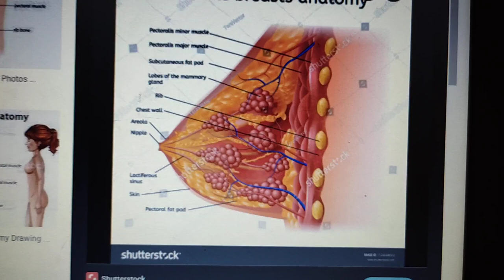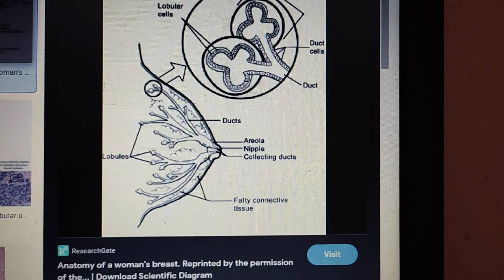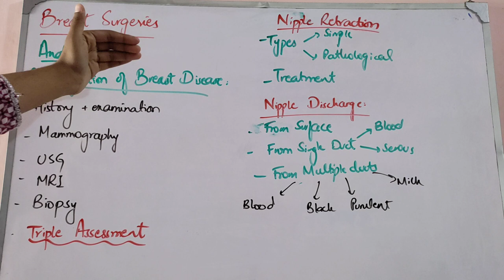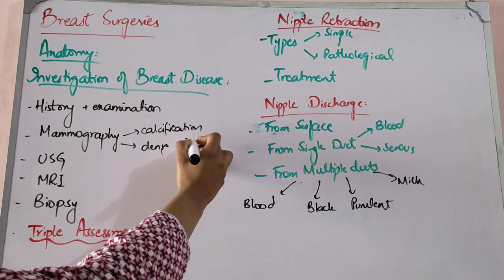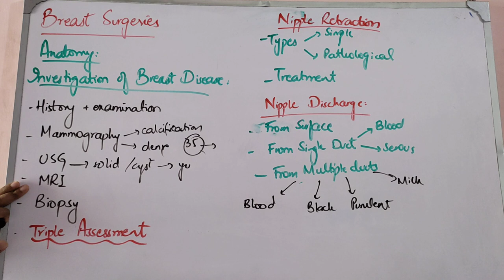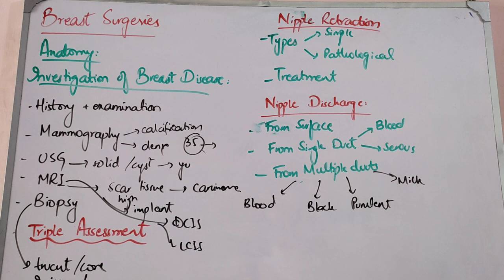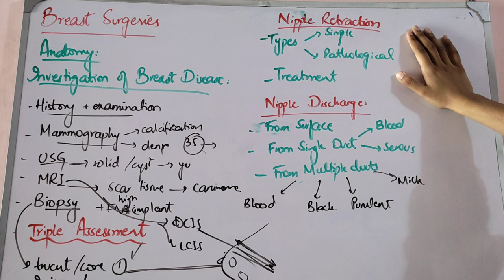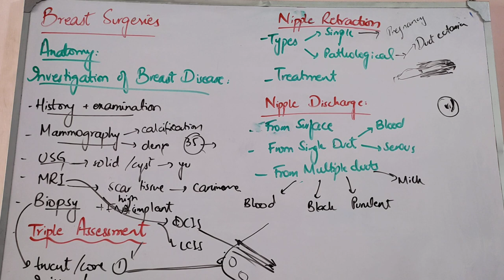BREAST SURGERY lecture 1 Anatomy and INVESTIGATIONS of breast disease NIPPLE RETRACTION with imp qu